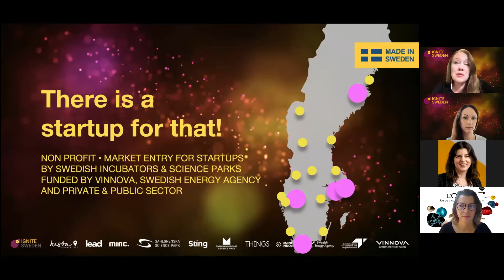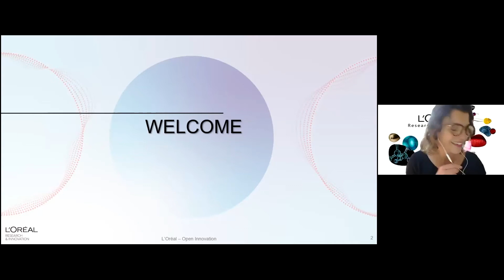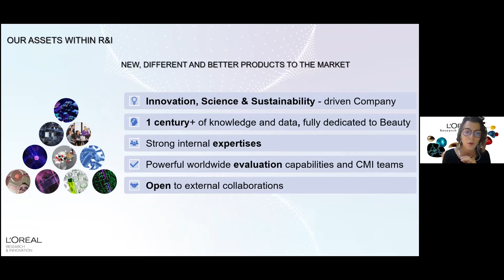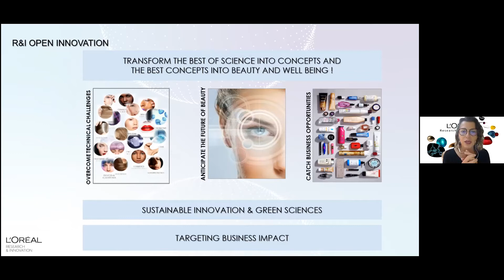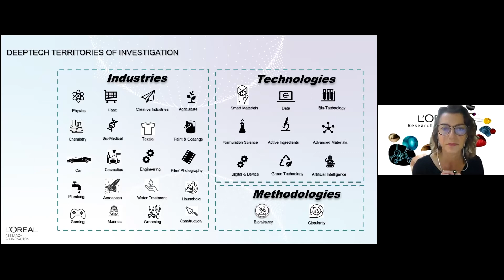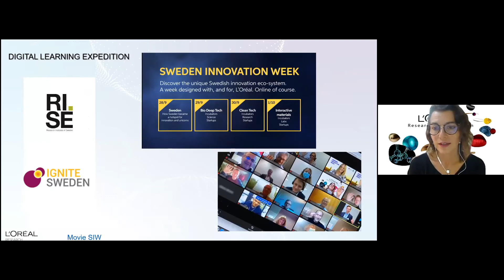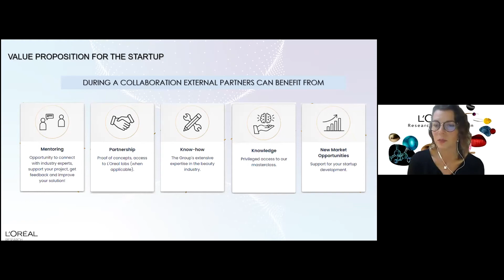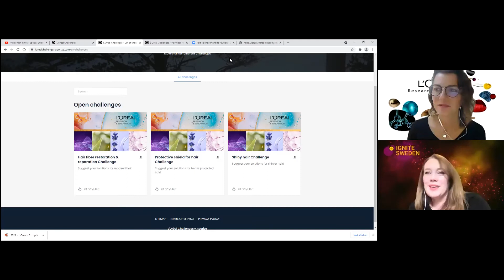Friday with Ignite - Special Guest: Céline Farcet (L'oréal - France)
Fridays with Ignite is our brand new series of sessions to share knowledge, tools and methods on how corporations implement innovation together with startups. Every month a new corporate guest will come on stage to inspire us with their stories.

In this first session, our special guest Céline Farcet, Head of Technology Scouting in the Research Open Innovation Team at the world-leading cosmetics company L'oréal. During the one-hour session, she will share with you insights from how the Research Open Innovation team works in order to meet and collaborate with deeptech startups.